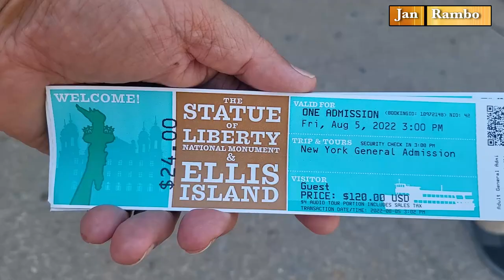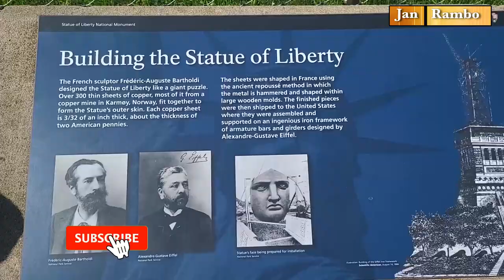Statue of Liberty | National Monument New York | Vlog2022 | Jan Rambo | Lifestyle With Sahiba